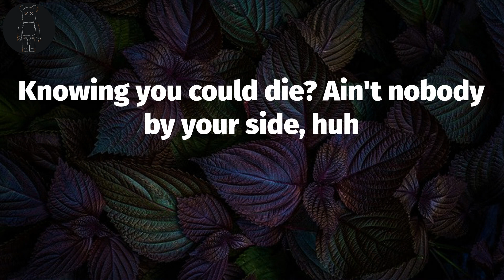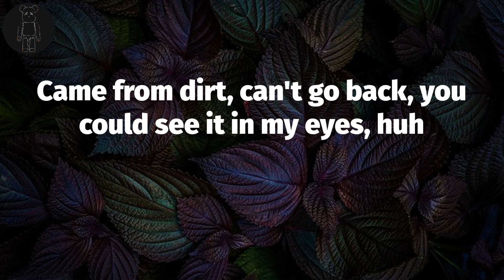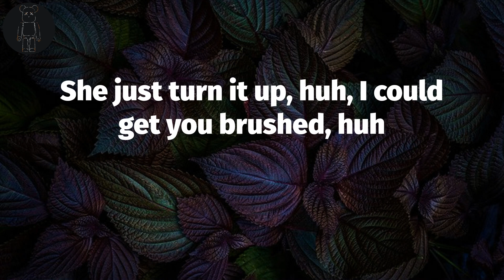Sleepy Hallow 🍁 2055 (Lyrics) | I just wanna slide, huh